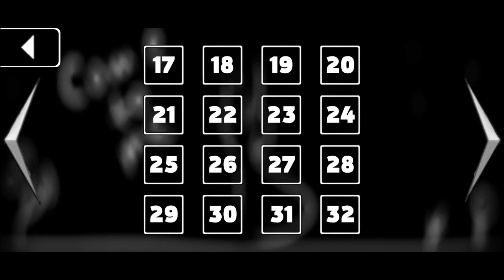That Level Again 17. Shabby door 🔑 TLA Walkthrough